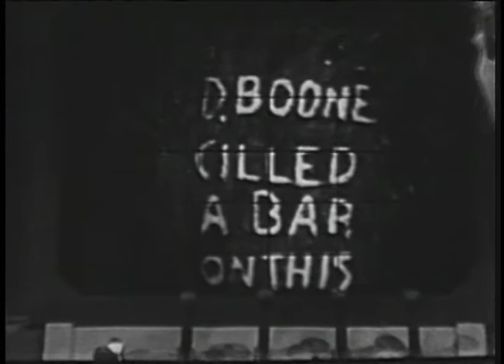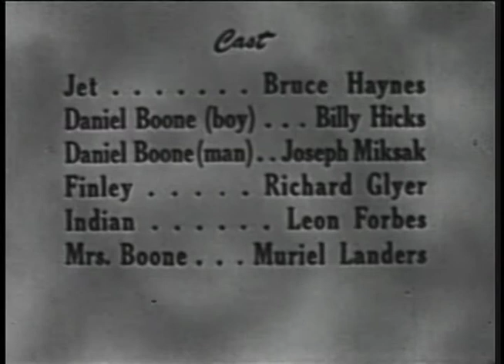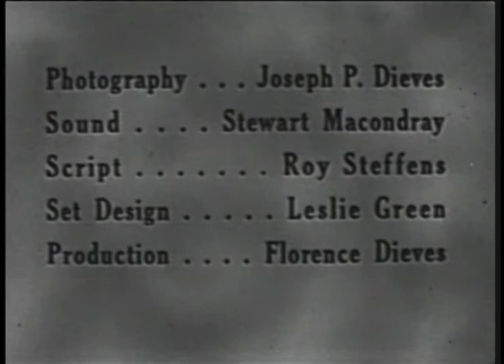Captain Z Ro - Daniel Boone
Captain Z-Ro works in his remote laboratory and
tries to protect mankind from impending harm.

First episode date: November 1951
Final episode date: June 10, 1956
Number of episodes: 77 (including 51 live episodes
                  and 26 half-hour filmed episodes)

Written by: Roy Steffens
Cast: Roy Steffens, Bruce Haynes, Jack Cahill, Bobby Trumbull
Genres: Science Fiction,  Educational television